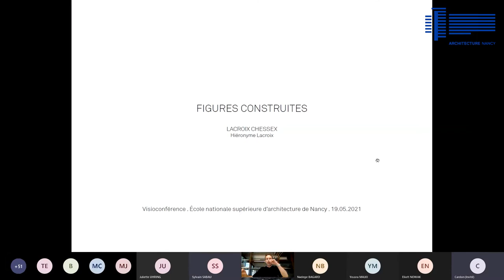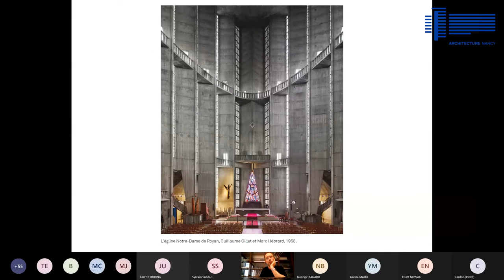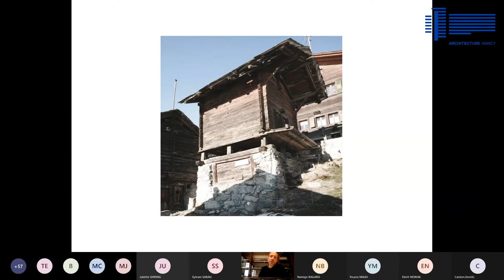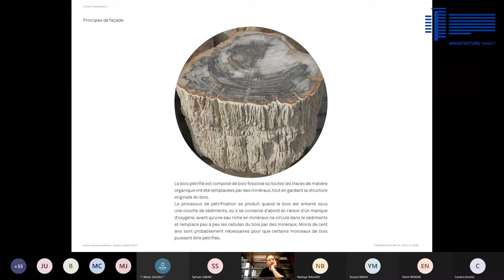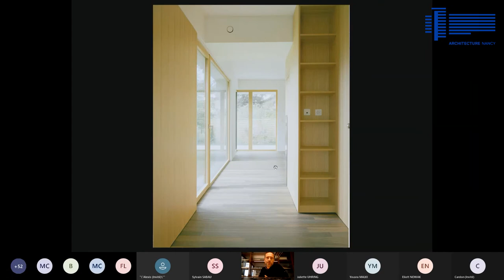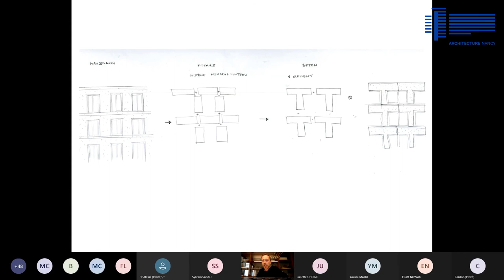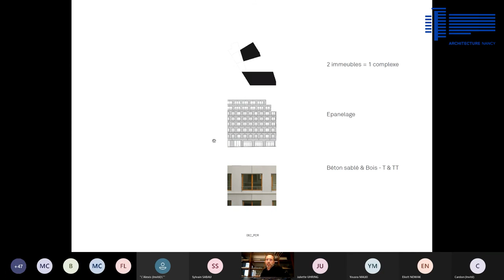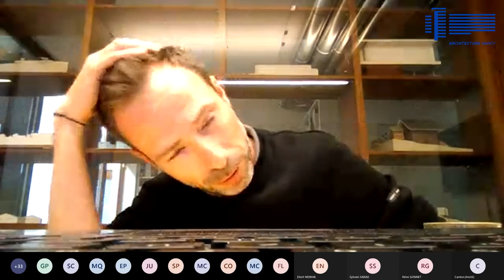CONFÉRENCE / Figures construites - Hiéronyme Lacroix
Conférence organisée par l'école nationale supérieure d'architecture de Nancy et animé par l'architecte Hiéronyme Lacroix, professeur de projet à la HEIA de Fribourg et associé Bureau Lacroix-Chessex Architectes à Genève.

La figure comme forme simplifiée d'un projet ou d'une de ses parties. Cette simplification est nécessaire à la compréhension. Par sa silhouette ou son plan masse, le projet cherche un impact aussi fort que sa figure est lisible donc simple.

Construite, la figure doit composer avec le réel, avec le faisable, avec le concret. Comment la figure abstraite guide-t-elle l'acte constructif sans le rendre absurde ? Comment s'en nourrit-elle ? Comment conjuguer cette volonté de simplicité issue d'une réalité plus complexe que le schéma d'une figure abstraite ?

L'architecte Hiéronyme Lacroix, associé de l'agence genevoise Lacroix Chessex,  explorera ces questions au travers de 6 projets construits, apparemment très différents, mais qui révéleront cependant quelques thèmes récurrents et inconscients.